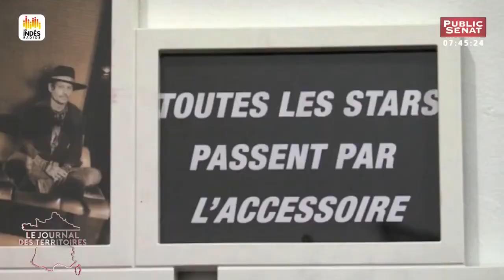L'Accessoire Café Théâtre - Lyon - Interview Laurent Gerra TLM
Extrait: de L'emission "Le journal des territoires" (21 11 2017) sur public senat